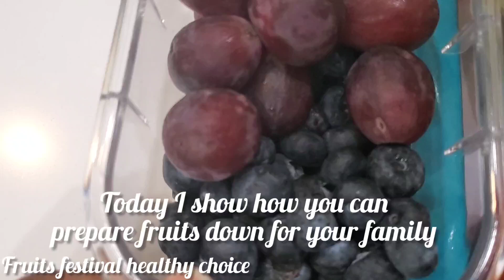HOW PEOPLE OF OLD SURVIVED WITH FRESH FRUITS AND VEGETABLES| fruits festival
This is how people of old survived eating fruits and vegetables for days.
This is fruits festival for 1 week.

Fb page: Sugar Chi Int